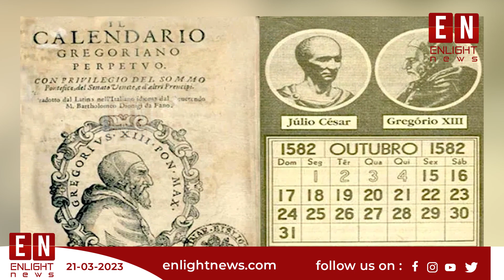ഇന്ത്യയുടെ ഷെഹ്നായി നാദം ഉസ്താദ് ബിസ്മില്ലാഖാന്റെ ജന്മദിനം ഇന്ന്